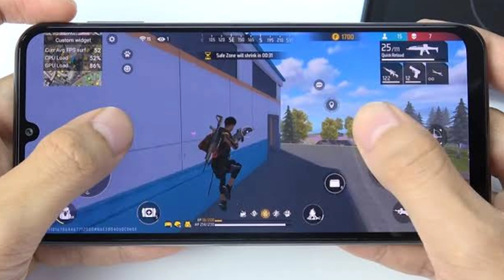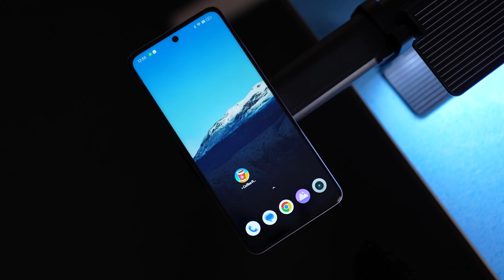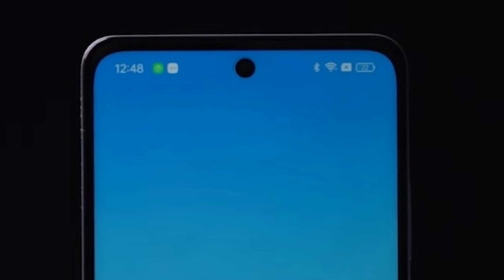Realme 12x 5G vs Samsung M34 | 5G KAUN SA LE?🤔| Full Comparison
ABOUT CHANNEL Tech vij is all about technology and you will get only tech content in this channel mostly. We love smartphones so you will find most of our videos are on Smartphones, So if you are also tech lover then what are you waiting for?

Category Science & Technical Dosto aap video ko dekhiyega or achhi lage to ise like kijiyega share kijiyega . agar aapka koi sawal hai to aap mujhe comment bhi kar sakte hai . me aapke comment ka rply dene ki poori koshish karunga आपको अगर कोई सवाल है तोह जरूर कमैंट्स में हमें बताईये - अगर वीडियो अच्छा लगा तोह लिखे और सब्सक्राइब जरूर कीजियेगा Latest Videos on